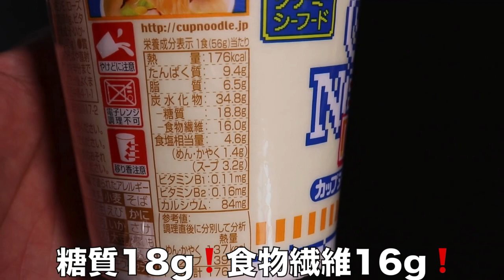痩せるカップヌードル！美味しく食べて痩せるラーメンを更に美味しく食べる方法！【ダイエット革命】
【無料メルマガ】30日以内に−5kg痩せる
ネギ式DIETメソッドメールマガジン

私が直接指導で必ず痩せる❗️「1ヶ月個別ダイエット指導」

絶対痩せる低糖質パンです是非お試しください！🥖🥖🥖

【激ウマ】1週間毎日ラーメンを食べてダイエットは出来るのか？ラーメンを食べながらでも痩せられる5つのポイントを紹介です。